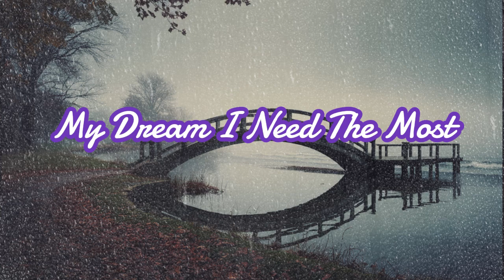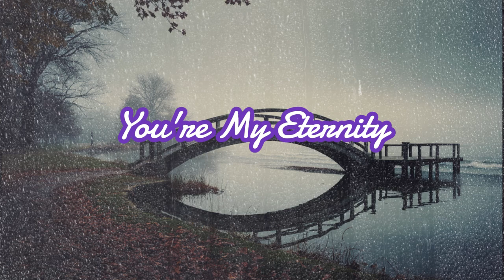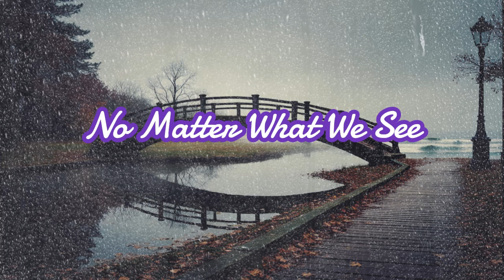You my most desired dream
You keep me safe and warm

You changed my life it's true
My heart my mind renewed
You healed the wounds so deep
In my soul you made me whole

[Verse 2]
You are my future bright
My only treasure in sight
You live in me so close
My dream I need the most

[Chorus]
Oh you my most desired dream
Together we’re a perfect team
In the night and in the day
You chase my fears away

[Verse 3]
In every laugh and tear
With you I'm sincere
We face the world as one
Our journey just begun

[Bridge]
No matter what we see
You’re my eternity
In the rain and in the storm